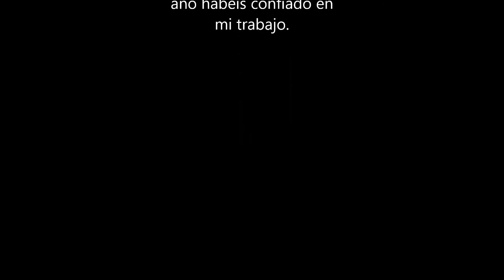2015 A Year in photo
Recopilacion fotografica del pasado año 2015.
Fotografias recogidas en estudio,sesiones fotograficas y exteriores.
Si te gusta comparte.
Edicion y fotografia fpastoriza.
Un saludo.